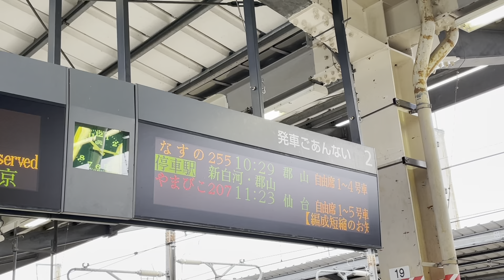【突然のお詫び放送】たまたま本日からはじまることになった初日に東北新幹線に乗車！【COSMOS放送やはり最高‼️】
初心者大歓迎！コメントどしどしください。

※お願い

車内放送、駅放送、展望動画、発車メロディー、ATOS放送など鉄道全般の音声や動画を毎日(18時）更新します！
また、運転見合わせ等の速報を出したり、新型車両デビュー当日にライブ配信をしたり（来るまで待ったり）します。

2020年04月09日　チャンネル開設